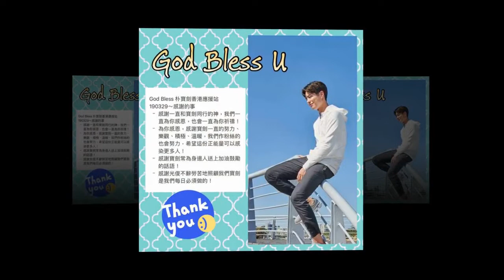040419 Gong Yoo, Park Bo Gum, And Jo Woo Jin To Begin Filming For New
040419 Gong Yoo, Park Bo Gum, And Jo Woo Jin To Begin Filming For New